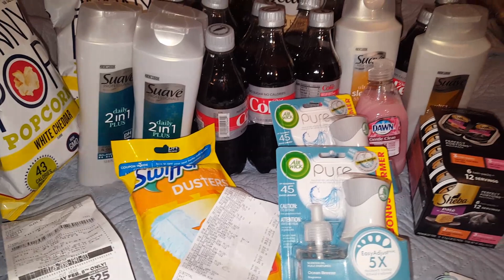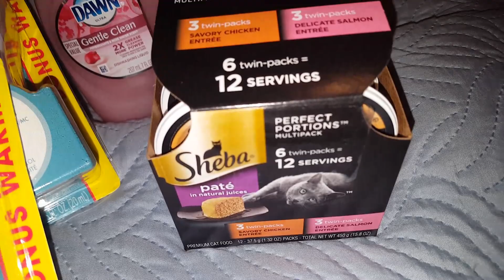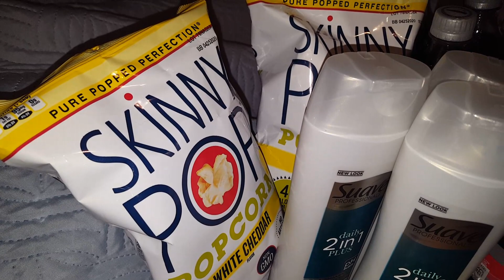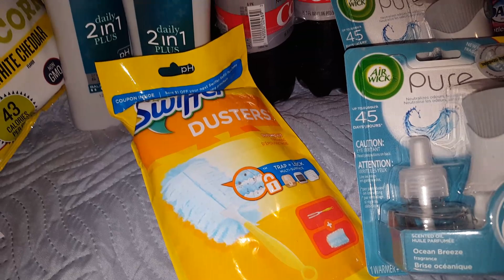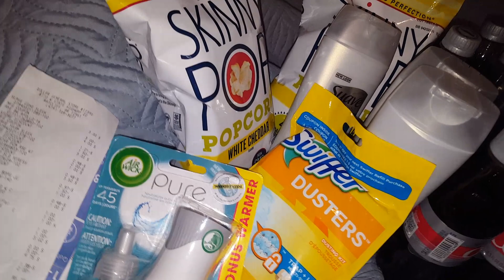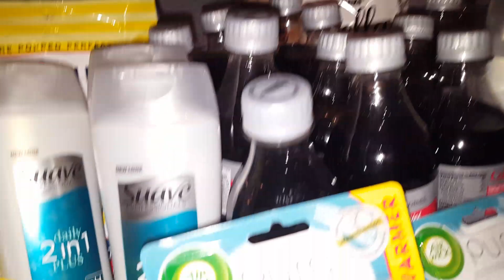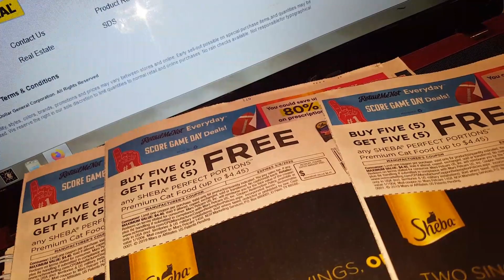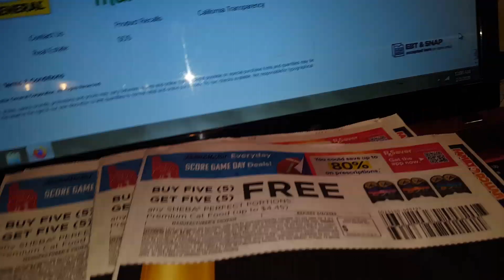Free stuff Run, Dollar General 7 free items,Coke 6pk/ .73 cent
Easy couponing at Dollar General Walgreens learn to save hundreds of dollars small or large deals Steals and glitches  shows you how to work them all.
Put more money back in your pocket using fetch fetch is a reward app that rewards you with gift cards starting right away no waiting get your first money by following this link and signing up and using this referral code
Fetchrewards.onelink.me/vvv3/referralsocial
Also the Ibotta app gives you money back as well get $20 back on your first receipts sign up below
Ibotta.com/r/sabvska